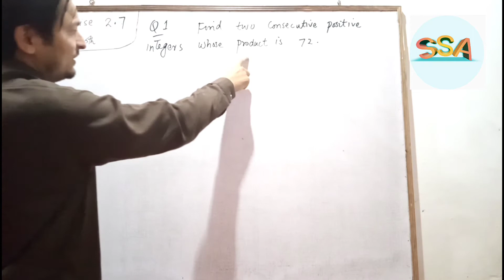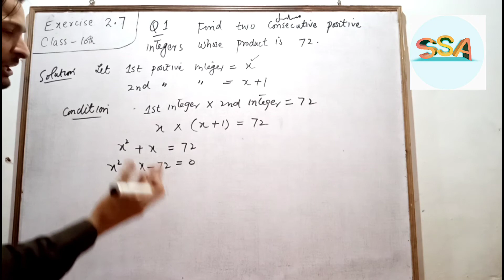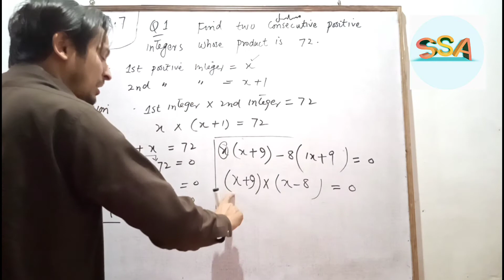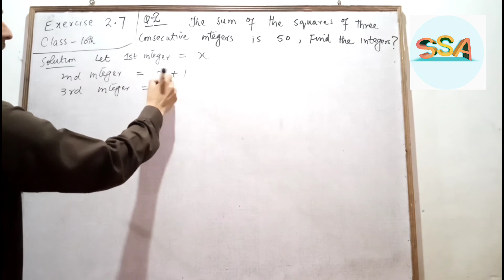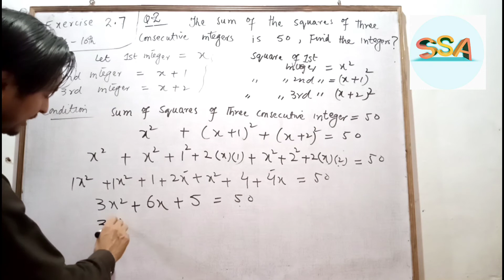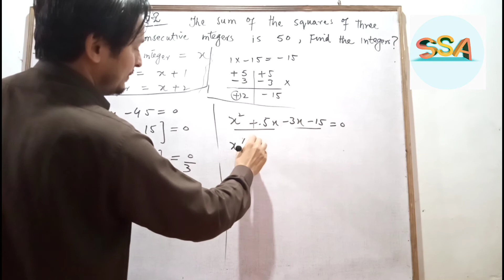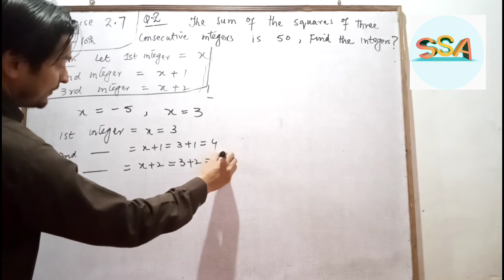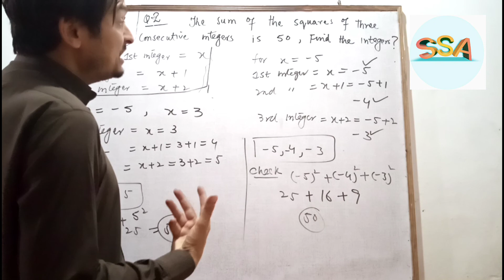Class 10th Maths chapter No 2 KPK TEXT BOOK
Exercise No 2.7 Question No 1.  &    Question No 2